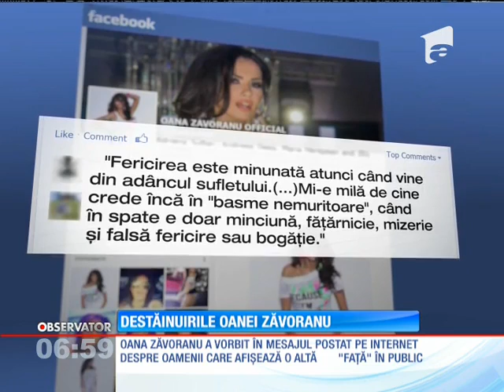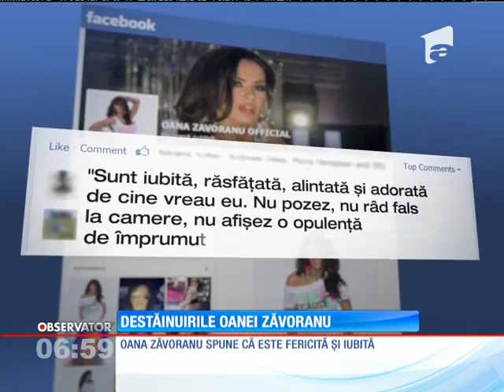Mesajul Oanei Zăvoranu în ziua nunţii lui Pepe: Vedeta s-a destăinuit pe Facebook!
Coincidenţă sau nu, chiar în ziua nunţii lui Pepe, Oana Zăvoranu a postat pe facebook un mesaj care lasă loc de interpretări. Bruneta a lăsat să se înţeleagă că este foarte fericită cu viaţa pe care o are, dar şi că nu crede în basme nemuritoare., Stiri, Antena 1, 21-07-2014